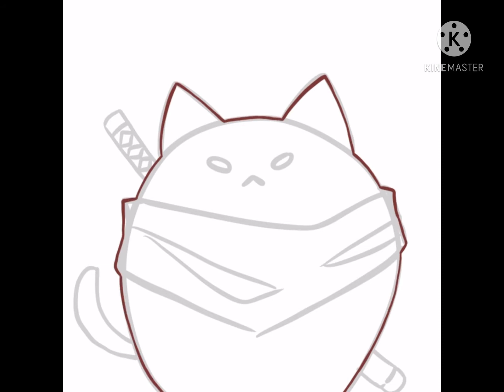Little hampenmon (Speed-paint)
A little fan-art for hampenmon animation. A little cat.